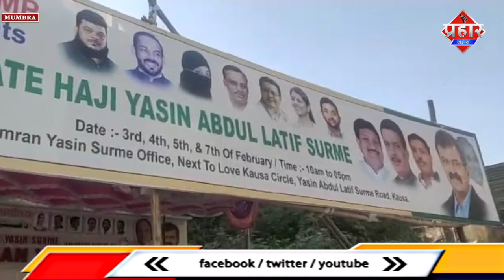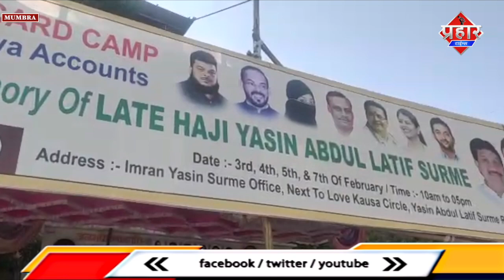फ्री में अपडेट करें आधार कार्ड और सुकन्या योजना का ले फायदा || Islamuddin Khan|| Aapka Prahar Times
फ्री में अपडेट करें आधार कार्ड और सुकन्या योजना का ले फायदा || Islamuddin Khan

मुम्ब्रा के शिमला पार्क तालाब के पास एनसीपी के इमरान सूरमे की तरफ से कैम्प रखा गया है इस कैम्प में सुकन्या योजना और आधार कार्ड फ्री अपडेट किया जा रहा है साथ ही इमरान सूरमे ने बताया कि सुकन्या योजना में 10 की उम्र की  100 लोगो के  लड़कियों के खाते में पहला शुल्क 250 रुपये उनके तरफ से जमा किये जायेंगे इसके इलावा बताया कि अभी ये कैम्प अगले 3 दिनों तक जारी रहेगा